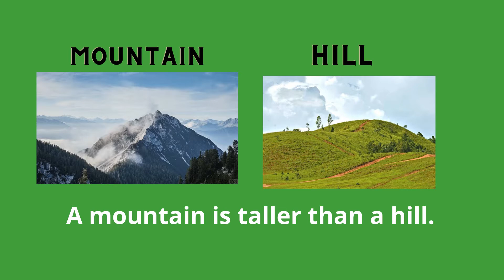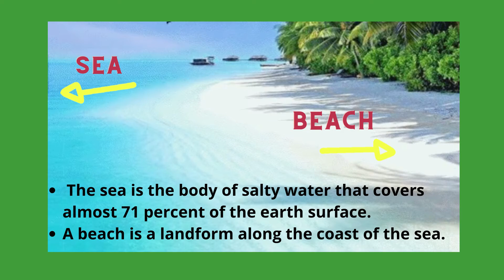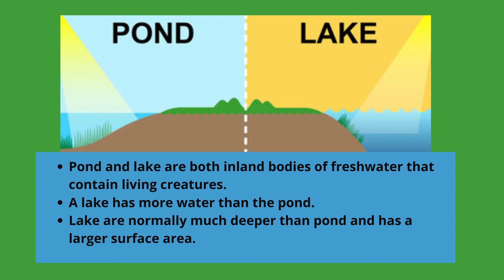THE EARTH- LANDFORMS